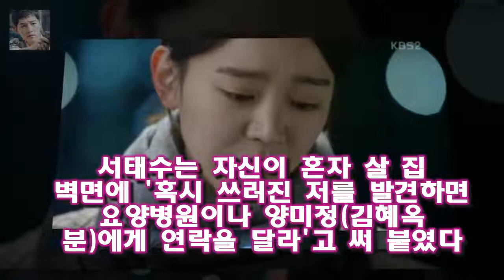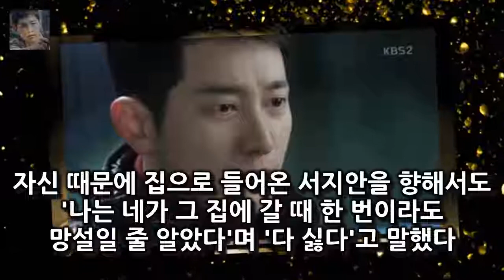서지안은 도경이 어딨냐는 노명희를 향해 나는 최도경과 아무 사이가 아니다며 해성그룹이 싫다 [★밤TView]황금빛 박시후 신혜선에 이별 통보..그만하자- 스타뉴스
사진=황금빛 내 인생 방송화면 캡처 박시후가 신혜선에게 이별을 고했다
13일 오후 방송된 KBS 2TV 주말드라마 황금빛 내 인생(연출 김형석 극본 소현경)에서는 최도경(박시후 분)이 서지안(신혜선 분)에게 이별을 고하는 모습이 그려졌다
이날 방송에서 서지안은 최도경 때문에 자신을 찾아온 노명희(나영희 분)를 마주했다
서지안은 도경이 어딨냐는 노명희를 향해 나는 최도경과 아무 사이가 아니다며 해성그룹이 싫다

가장 상승세가 두드러진 가상화폐는 이오스였다 [가상화폐 현황] 비트코인·리플·이더리움 시세 깜짝 상승...이오스 40% 급등 :
꽃보다 남자 전기상 감독 13일 교통사고로 별세...장례 절차 아직  13일 서울 여의도성모병원 장례식장 관계자에 따르면 현재 고인의 빈소는 아직 마련되지 않았다:
이오스 공식 트위터는 이날 오후 6시 30분 서울에서 중대 발표가 있을 거라고 밝혔는데요 가상화폐 시장 요동 속에서도 가격 급등 중인 이오스 :
심서연 이민아 축구 양대 얼짱선수들의 사진들  원래는 머리가 짧았는데 고등학교때부터 축구를 하지 않는 친구들처럼 외모에 신경을 쓰면서 머리를 길렀습니다.사실 규율이 빡센 축구:
[★밤TView]백년손님 나르샤 남편 황태경 훈훈한 새 사위- 스타뉴스  이날 방송에서 나르샤의 남편인 황태경은 장모와의 시간을 보내려 만반의 준비를 했다: